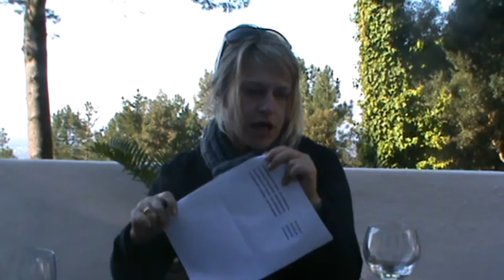Justin Kerrod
South African Studio Ceramics
A Retrospective Exhibition
By Justin Kerrod
22 May - 02 June 2010
Light From Africa Foundation